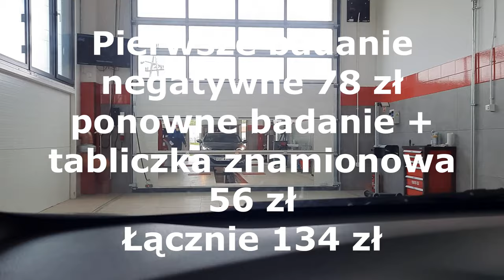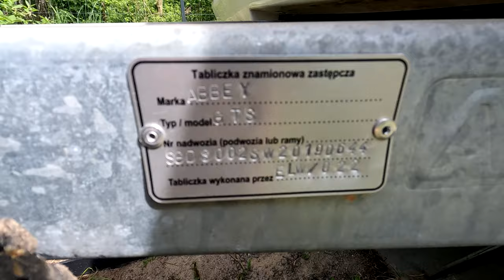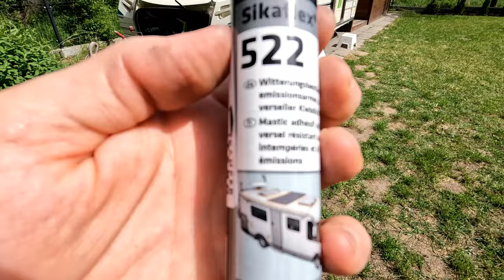PRZYCZEPA BEZ PRZEGLĄDU? Brak tabliczki znamionowej! Zerwana linka bezpieczeństwa i zgnita szafka